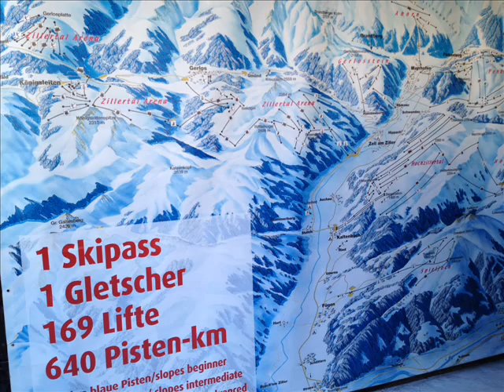Bad Homburg 1912 2012